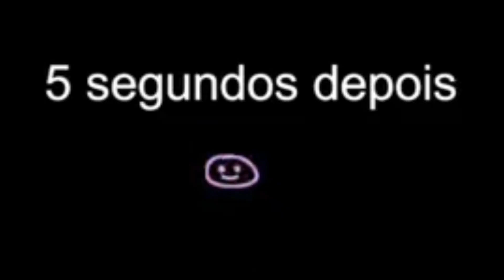BLOX FRUITS #12 - TODAS AS HABILIDADES DA DRAGON E COMO UPAR A MAESTRIA DELA DE FORMA FÁCIL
nesse vídeo estou mostrando os ataques da dragon antes da atualização do blox Fruits que por sinal não aconteceu ontem kkkk blox Fruits é um jogo do Roblox, inspirado em one piece a fruta dragon é a uo uo no mi do kaidou de One piece
se inscreve para mais